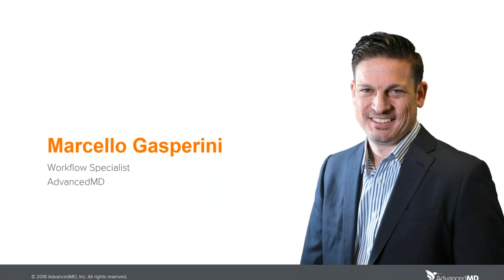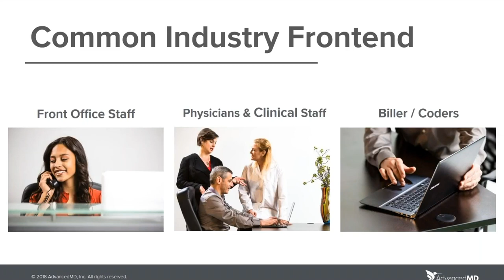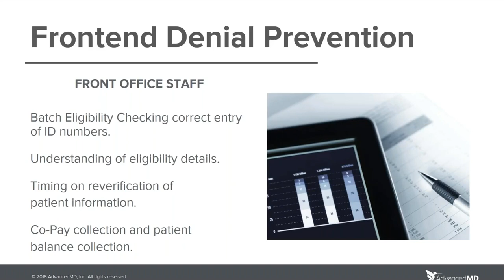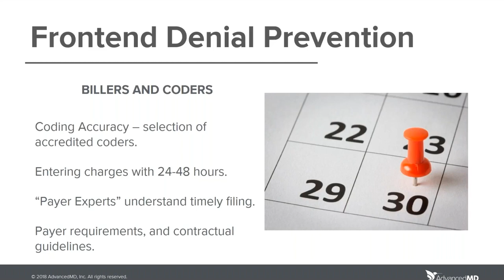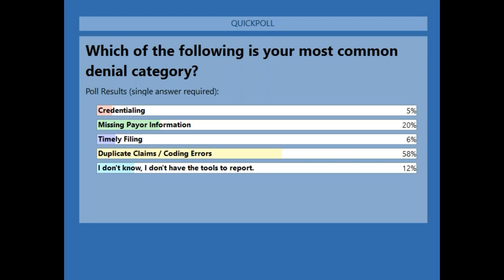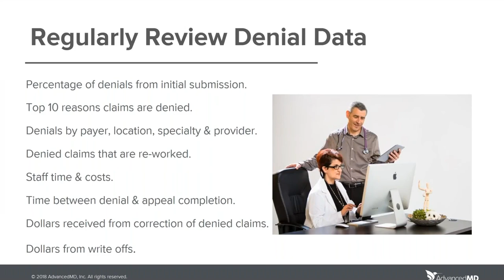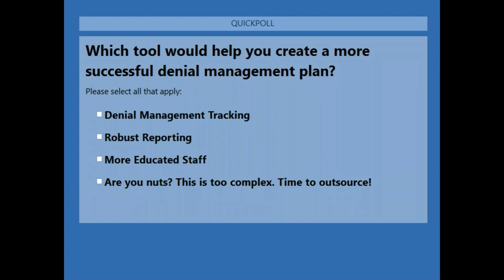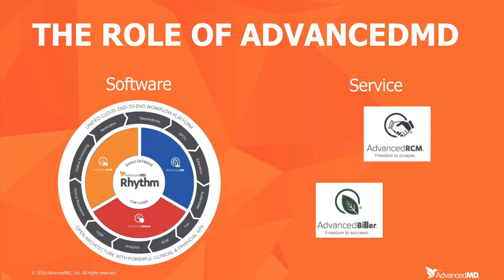Stopping Denials Before They Cost Your Practice | Webinar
Examine the science behind managing denials. In this previously recorded webinar, we reveal the industry's best practices for managing denials, also how to define office roles in your revenue cycle and use practice numbers to your advantage.